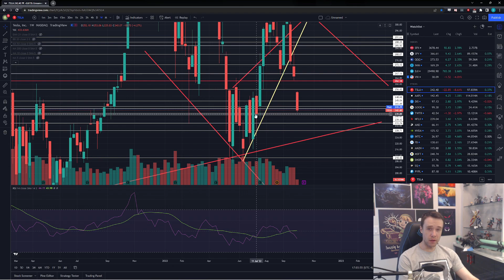TSLA 9% CRASH.. BOTTOM AND REVERSAL SOON?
TLSA 9% CRASH.. BOTTOM AND REVERSAL SOON?